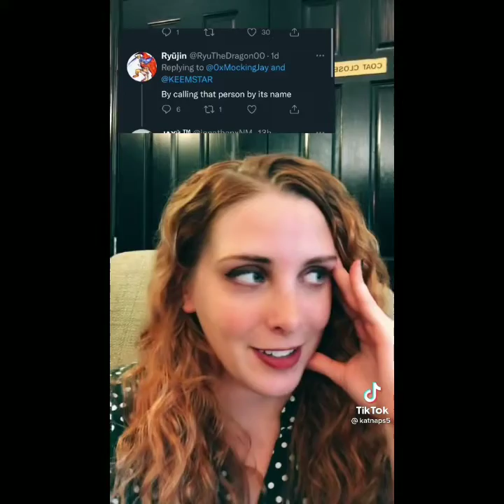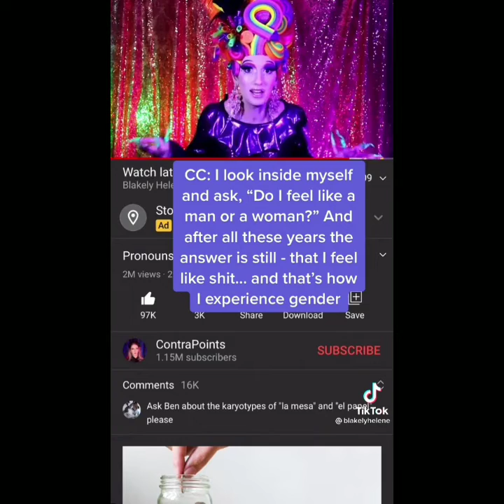14 Queer TikToks That Are Unmathematical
i already knew chris hallbeck was at least an ally to the community but DAMN if the tiktok i feature here didn't make me cry

also i had one i wanted to feature showing someone singing i/me/myself by will wood but they flip the gendered terms but it wasn't properly encoded ;-; | donate to/commission me through ko-fi